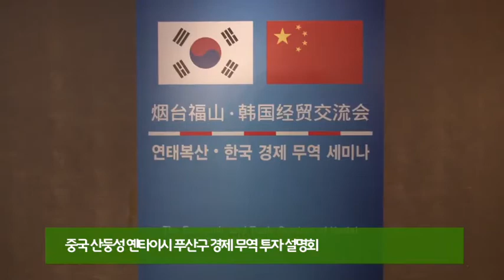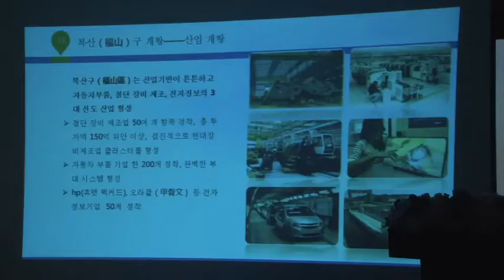중국 산둥성 옌타이시 푸산구 경제무역 투자설명회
한중 자유무역협정 발효 후, 양국 협력의 교두보로 주목받고 있는 중국 산둥성 옌타이시의 푸산구 경제무역 투자설명회가 지난 18일, 여의도 63빌딩에서 열렸습니다.

이날 행사에는 옌타이 푸산구 대표단을 비롯한 한국 정부기관 및 경제, 기업 관계자 등 100여명이 참석한 가운데, VIP 간담회를 시작으로 한중간의 지역 투자환경을 설명하며 한국 기업들의 활발한 진출을 독려하는 시간을 가졌습니다.